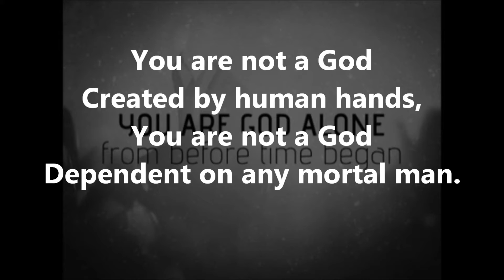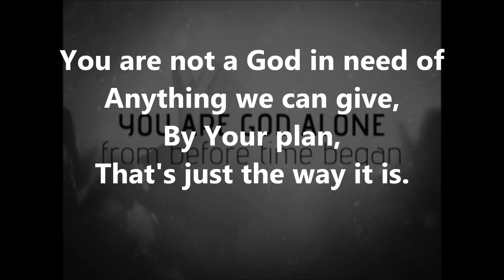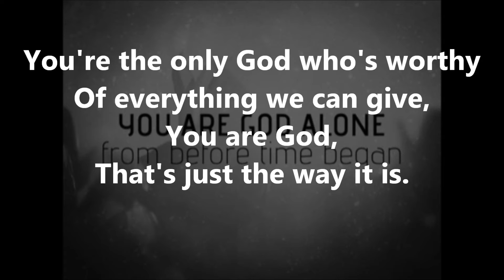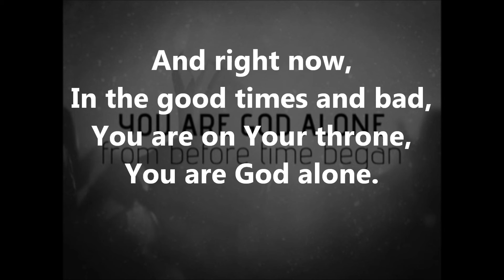You Are God Alone (Phillips, Craig, and Dean) - LYRICS